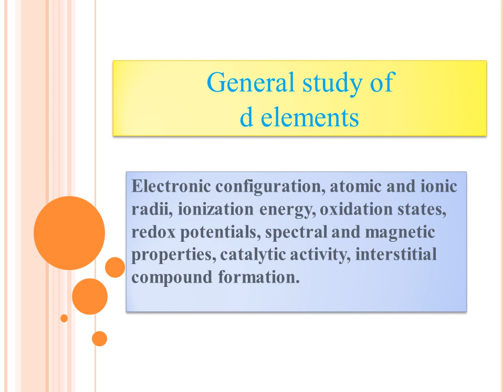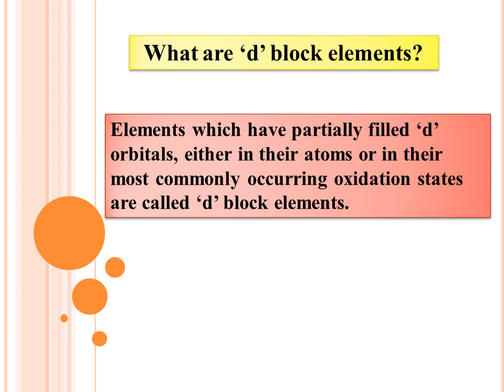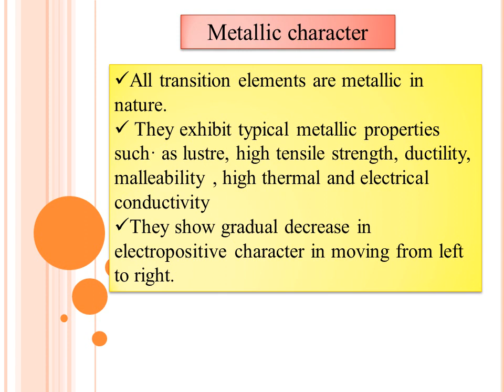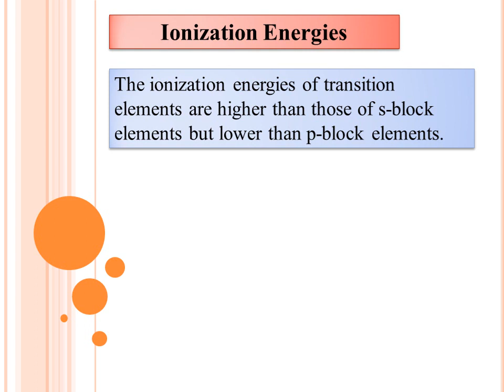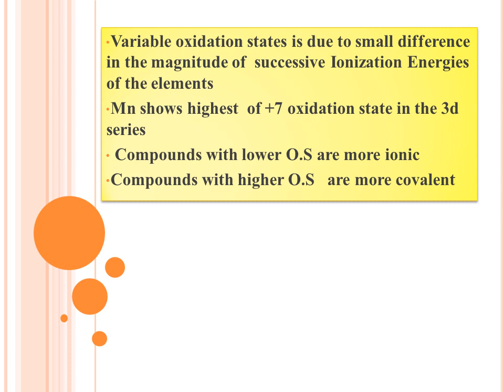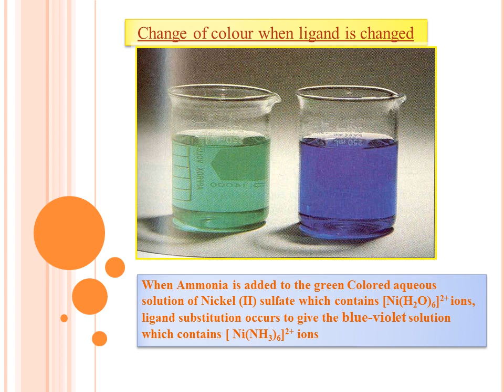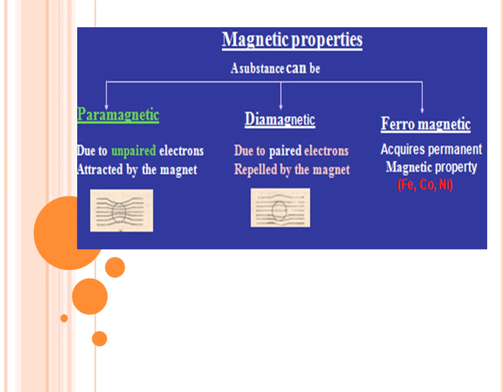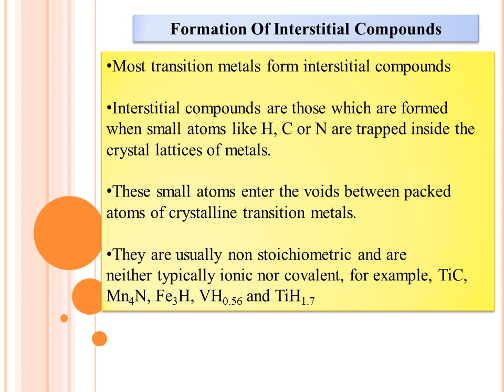General study of d block elements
In this session I'm discussing  about general study of d block elements.  It is as per BU II sem syllabus.  Here I am discussing about electronic configuration, atomic size, Ionization energy, Oxidation number, magnetic property, catalytic activity, redox potentials, complex and interstitial compound formation of d block elements particularly 3d series